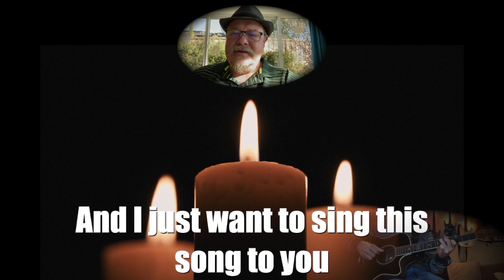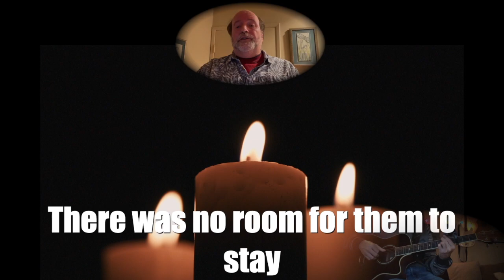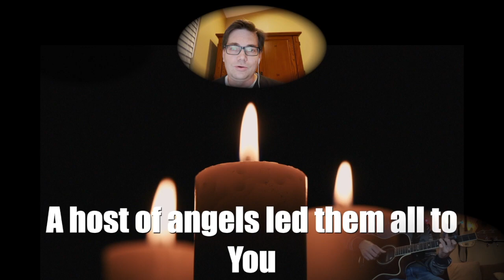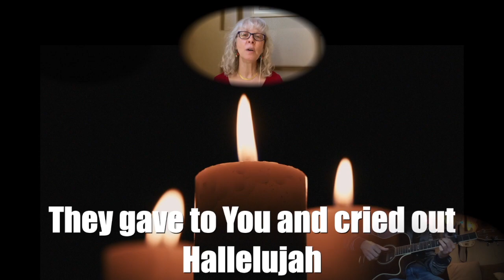A Christmas Hallelujah - Revived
Incarnation Lutheran Church's worship band Revived covers "A Christmas Hallelujah" words by Cloverton